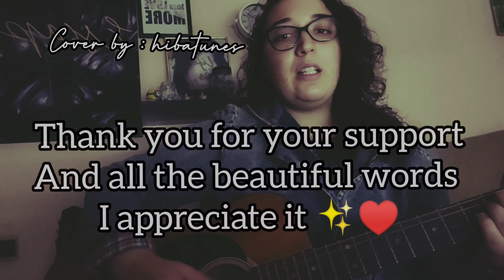7LIWA - TAYER (COVER)